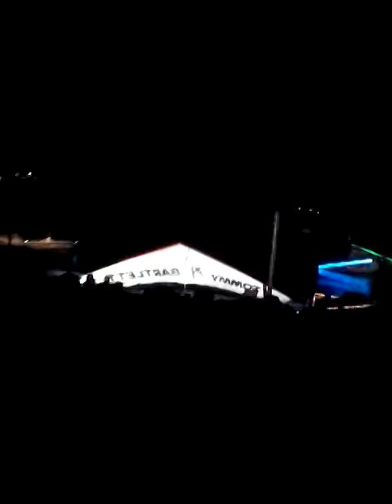Tommy Bartlett Thrill Show in Wisconsin Dells July 2017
SKI Glider